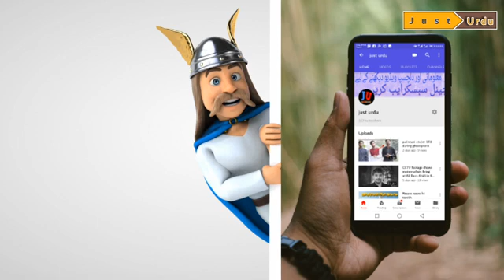maharaja ranjit singh ke ghode | Urdu maloomat stories | best story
maharaja ranjit singh ke ghode ka kahani Hindi and Urdu Maloomati video